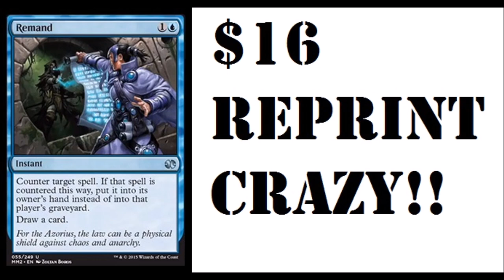$16 Remand Modern Masters 2015 REPRINT!!!